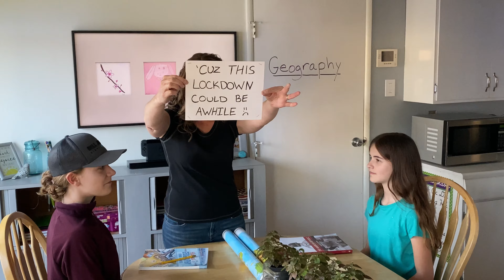Liz lip sync battle 2020